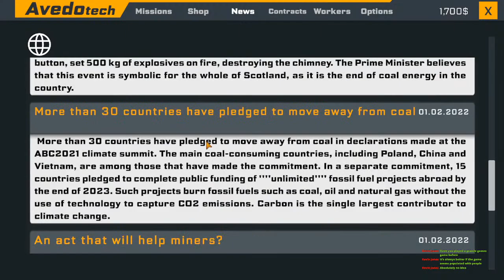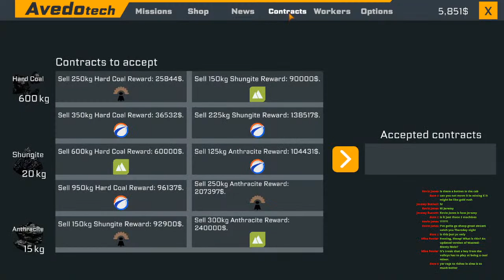Coal Mining Simulator | ep1 | A new prospect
Tonight we begin an entirely new Game for the PC. Coal Mining Simulator. Come and join us as we get stuck into the upcoming release of the game, Tonight we will get started on our first prospect and start mining some coal in order to make our fortune.